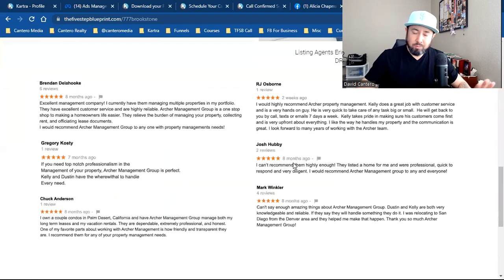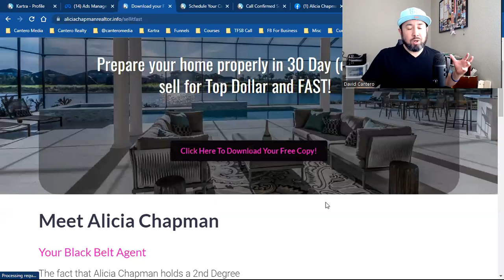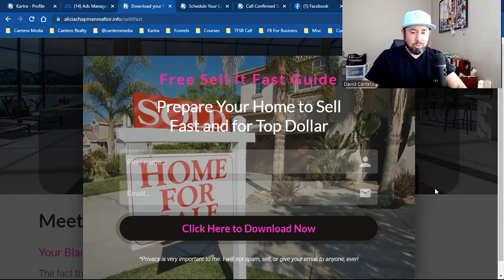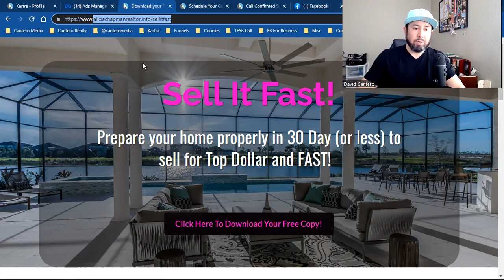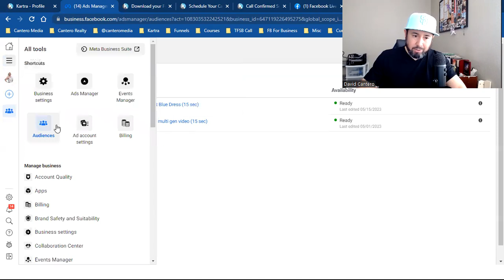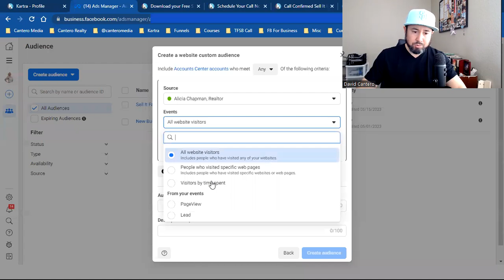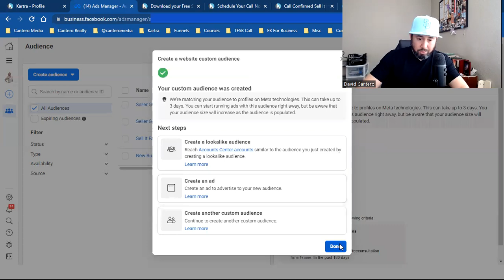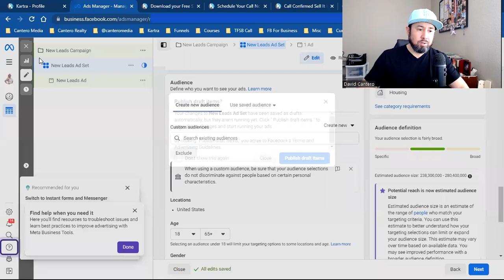Track Anyone on Facebook! Learn How To Use Custom Audiences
If you got any value from today's "Track Anyone on Facebook! Learn How To Use Custom Audiences", please SMASH the LIKE button 👍

Are you curious about how to track people on Facebook? Look no further! In today's video, I reveal the secrets of tracking individuals on Facebook using the powerful method of Custom Audiences.
With my step-by-step guide, you'll learn the exact techniques to track anyone on Facebook effortlessly. Whether you're a marketer, researcher, or simply curious, this video will provide you with invaluable insights and strategies. Don't miss out on this opportunity to uncover the hidden potential of Custom Audiences and become a tracking expert. Watch now and take your Facebook tracking skills to the next level!

☑️ I compiled a list of the top Facebook custom audiences that must be set up first to maximize and profit from Facebook advertising. If you want to make more sales, capture more leads, and build a huge business online, set up these Facebook Custom Audiences ASAP!

☑️ It all starts with Kartra. Kartra is the one software that runs my entire online business! I use Kartra to build landing pages, sales funnels, automate my emails, schedule my appointments, sell my digital products, host my online membership course and so much more! As soon as you activate your 14-day trial, I'll email you all my FREE training and calendar to schedule your free onboarding call!

There is no additional charge for you. Thank you for supporting my channel. There are no guarantees regarding the income of David Cantero or Cantero Media, LLC. mention on this YouTube Channel.

facebook learn how to use custom